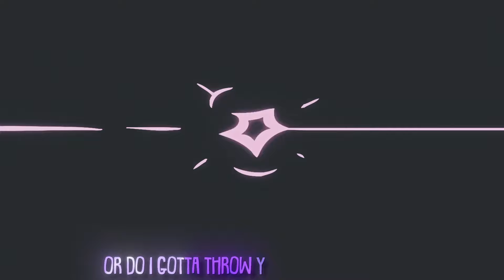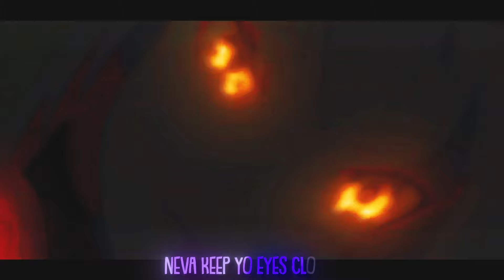SECT UNIT - SECRET